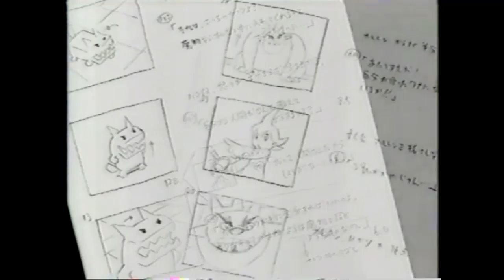ラクガキ王国 / ラクガキ キングダム 関連CM集 2002 - 2019年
タイトル：ガラクタ名作劇場 ラクガキ王国,ラクガキ王国2 魔王城の戦い,ラクガキ キングダム

ハード：プレイステーション2,スマートフォン

出演者：佐藤好春